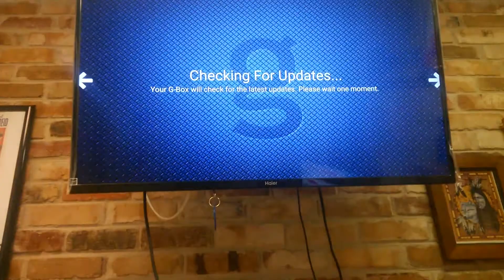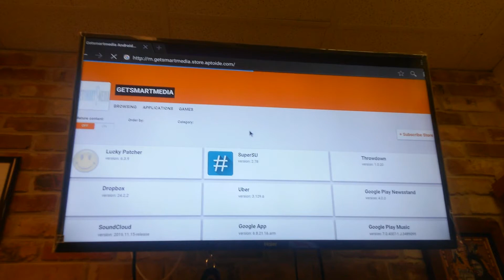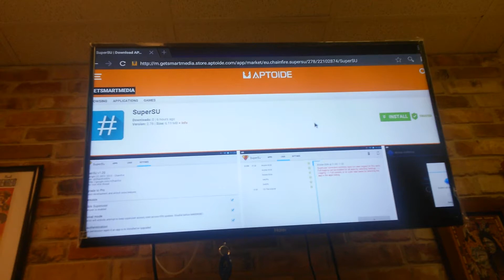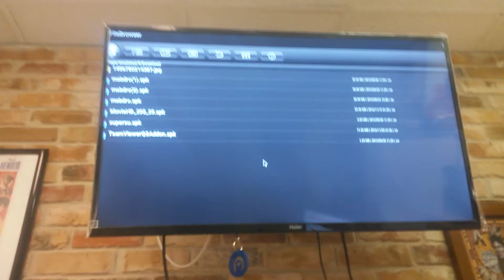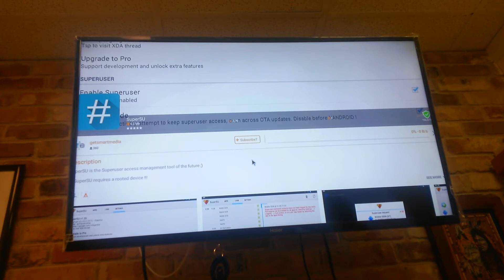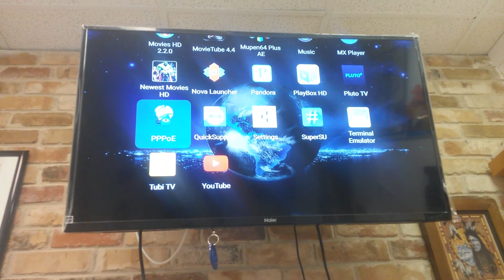How to root android box Matricom G-box Q2 s812 s905 s905x s912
Here is an easy way to root your device. Some people call it jail breaking the device however Android is open source

Rooting is the Android equivalent of jailbreaking, a means of unlocking the operating system so you can install unapproved apps, deleted unwanted bloatware, update the OS, replace the firmware, overclock (or underclock) the processor, customize anything and so on.